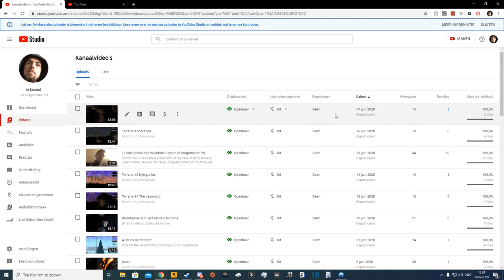terraria series be ended